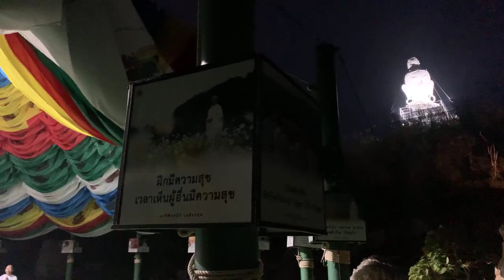ขุมทรัพย์จากพระโอษฐ์ หมวดที่ 18 ว่าด้วยการไม่เสียความเป็นผู้หลักผู้ใหญ่ "เถระที่ไม่ต้องระวัง"